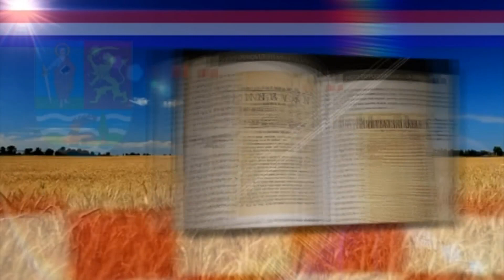Hrvatska ric iz vojvodine .